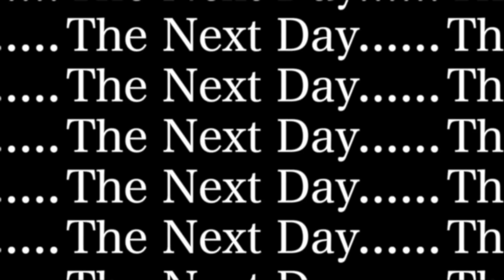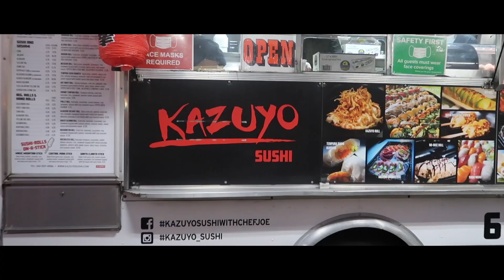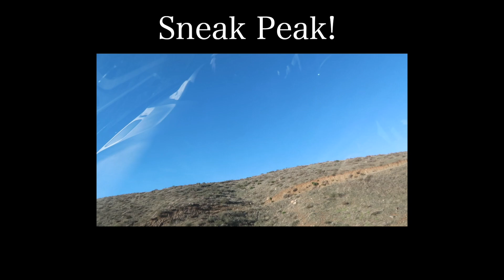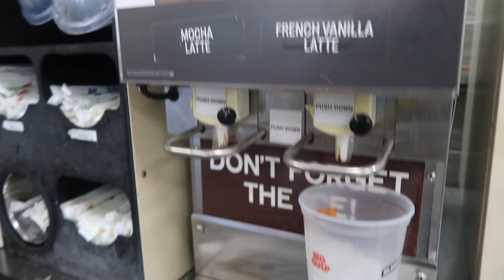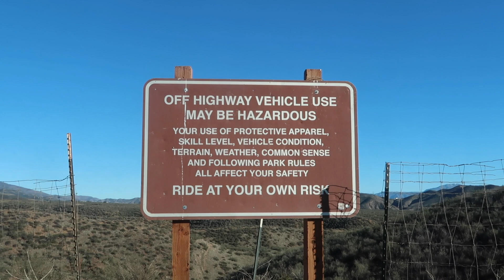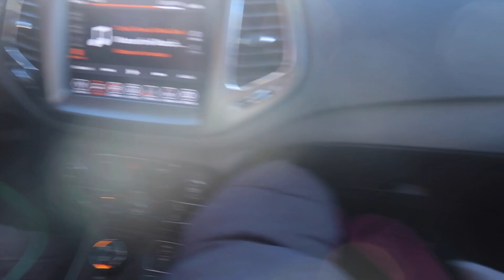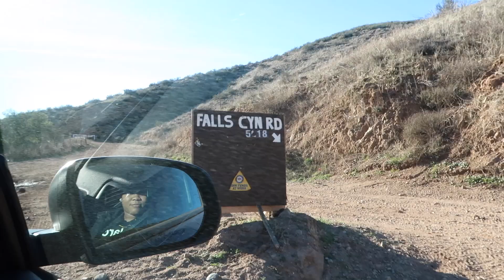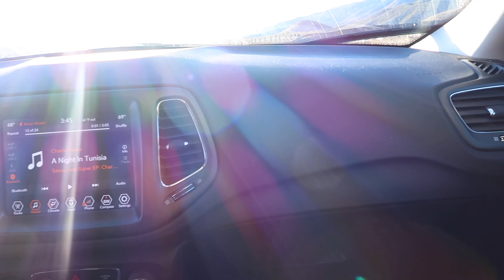I Went Off Roading!(VLOG)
(Any Suggestions?🤔👁🫑👁 Lemme Know!!!)

$QUEEZYBEE

Edited and Filmed by QueenZiare Hadley

Camera: G7x Mark II
Age: .
Ethnicity: Mixed, Black, Asian, and much more. But Who Really Knows, My ancestors were yeeted TBH

A Wise Man Once Said. Yes
                                                        TTYL -QZ